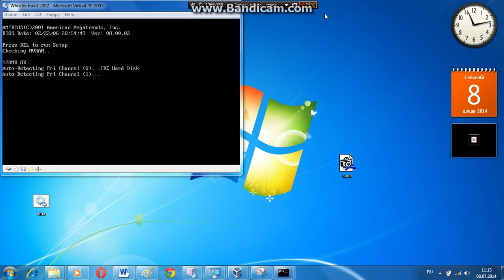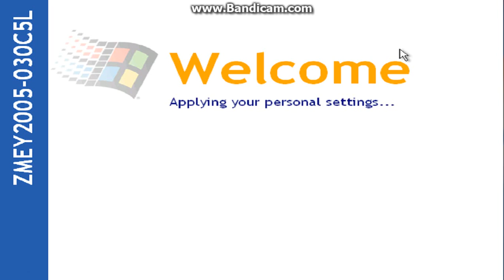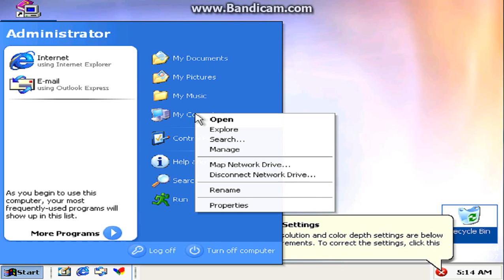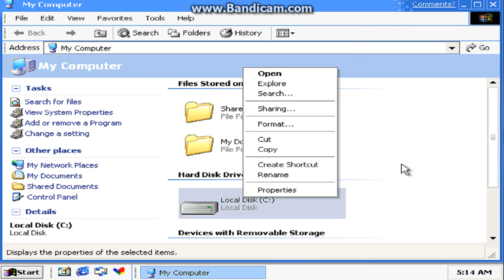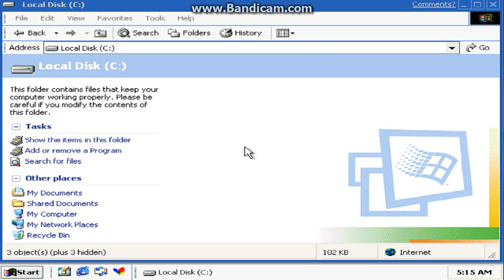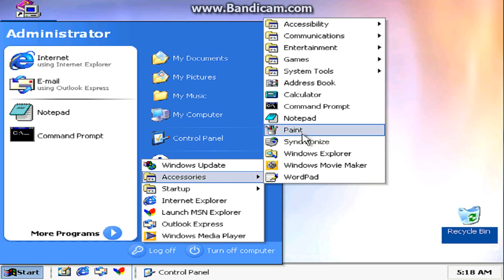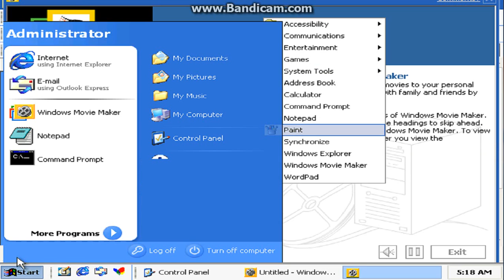Microsoft Codename Whistler build 2410 на Virtual PC 2007